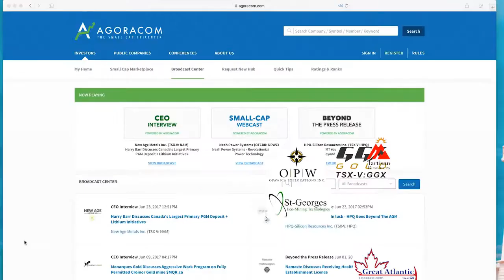HPQ Discusses Granting of 100% Access to Private Properties on Strong Local Support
HPQ Silicon Resources Inc. is a TSX-V listed resource company planning to become a vertically integrated and diversified High Purity, Solar Grade Silicon Metal (SoG Si) producer and a manufacturer of multi and monocrystalline solar cells of the P and N types, required for production of high performance photovoltaic conversion.